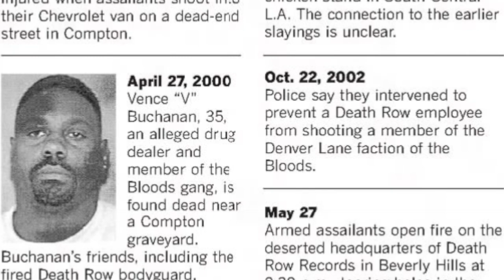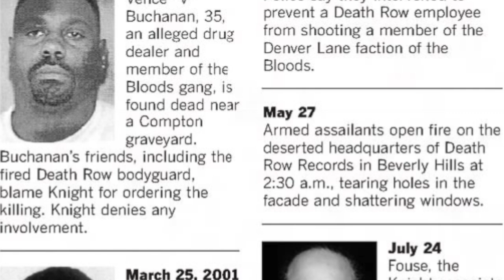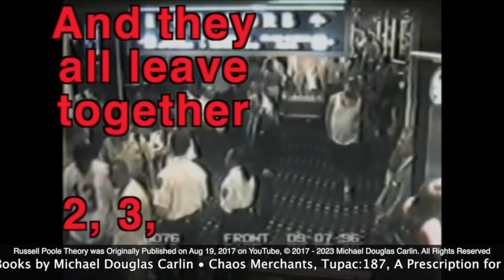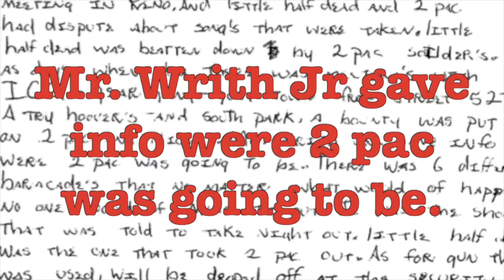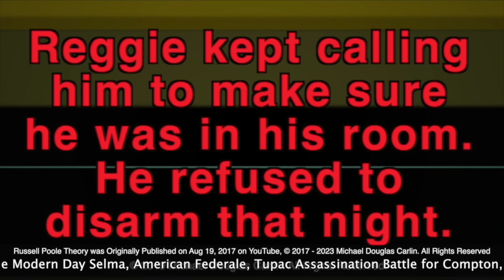Corrupt Cop Lesson Number One Loose Lips Sink Ships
Riders and punks. Which side are you on?

I wrote two books with Russell Poole. He was only after the truth. When something he believed for many years was proven incorrect he made it clear that he was mistaken. The truth bubbles up.

Russell Poole always said that facts do not change over time and the lies morph. When we look at all of the alternate versions of what happened we find that their stories are changing and the truth remains the same. One stark example of that is Eugene Deal’s statement as an eyewitness the night Biggie Smalls was murdered at Fairfax and Wilshire. I have included links to his recent live streams below and I have included two statements – his deposition and his FBI Statement for you to compare to his livestreams. I’m sure you will agree that he has been quite consistent throughout. Russell Poole solved these cases before his death. He understood what happened both nights and what happened in the Rampart Scandal.

So much of my research has come from information and documents obtained by people that have information on the crimes and are not afraid to share this information.

Read Chaos Merchants: Amazon.com: Chaos Merchants: Murders of Tupac Shakur